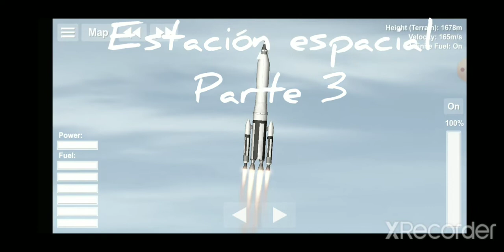Creando una estación espacial / SPACE FLIGHT SIMULATOR 1.4 PARTE 3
Por fis